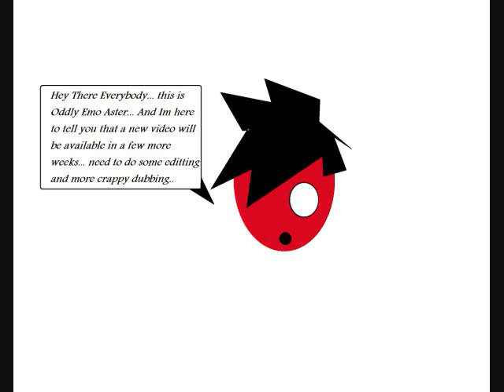New Emo Retards Coming Soon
i was bored... and wanted to talk about the new movie